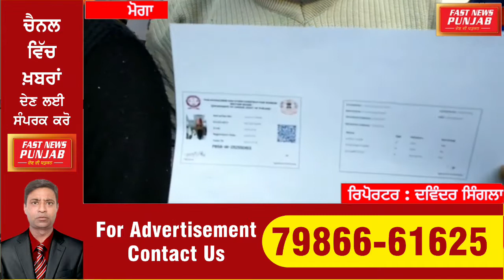नये साल के मौके पर राधे राधे स्वस्थ बना दे संस्था की ओर से मजदूरों को बांटे गए लाभ पात्री कार्ड